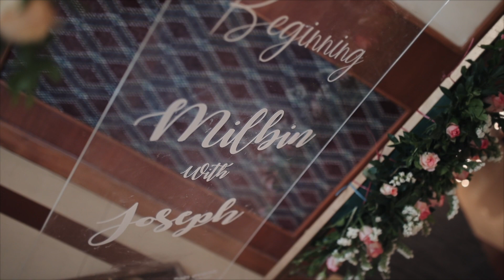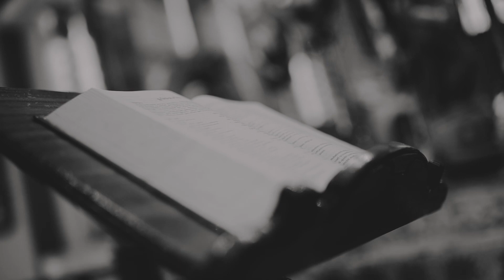Betrothal Film Joseph and Milbin Jai Stories